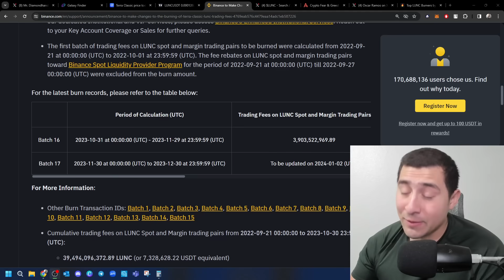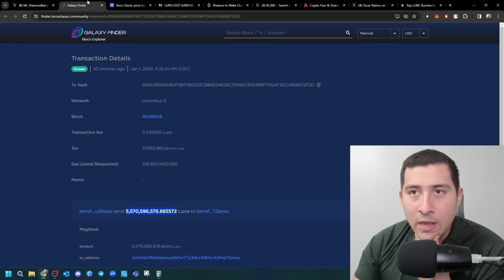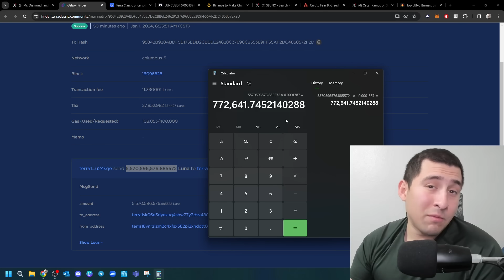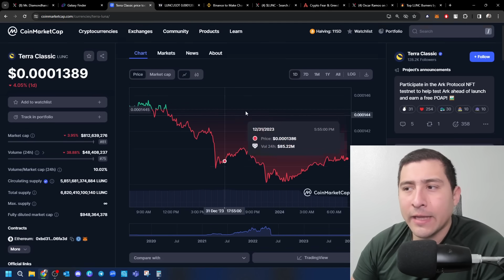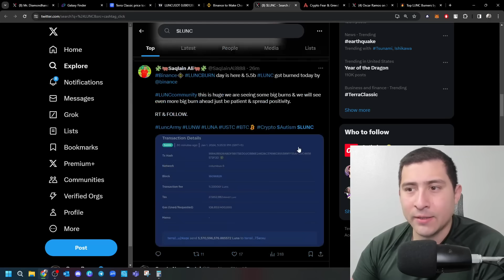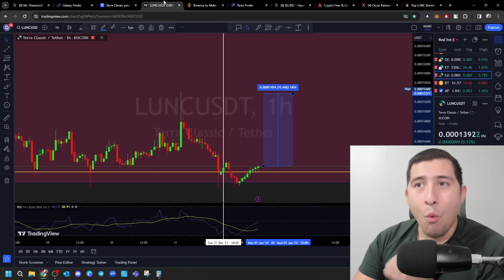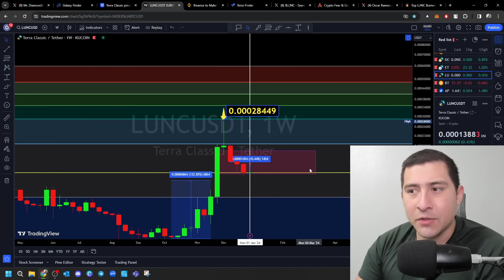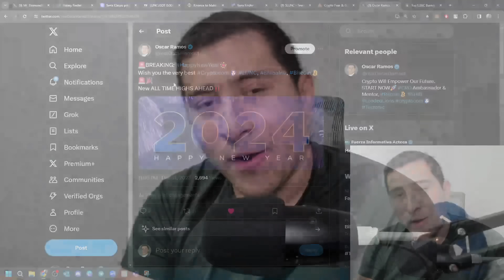TERRA LUNA CLASSIC - 5,570,596,576 LUNC!!!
0:00 Intro